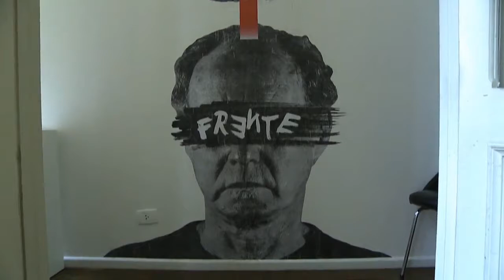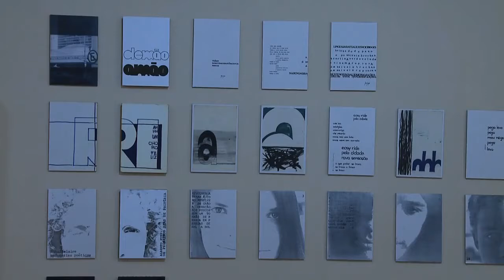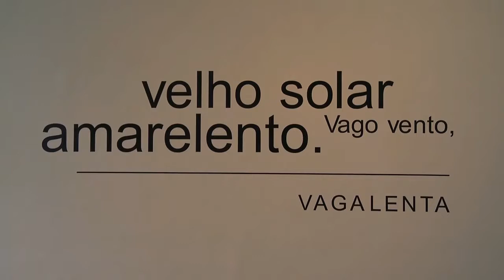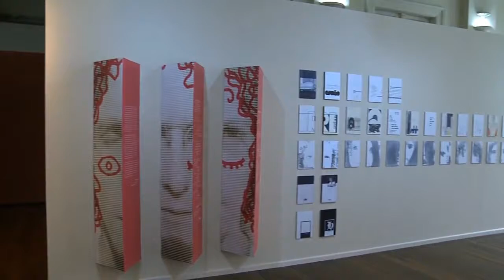Puppi no Caldo de Cultura (UFPR TV)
Confira entrevista do Caldo de Cultura com Alberto Puppi, apresentando sua exposição "Frente Verso".